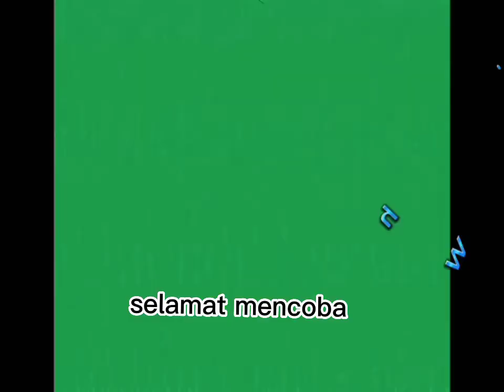RAHASIA BAKWAN SAYUR TETAP CRYSPI WALAUPUN SUDAH DINGIN//RESEP ALA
RAHASIA BAKWAN SAYUR TETAP CRYSPI WALAUPUN SUDAH DINGIN ALA @dapurputri89

assalamualaikum, dividio kali ini saya membuat bakwan sayur,
gorengan yg satu ini sangat di gemari semua masyarakat indonesia apa lagi kalau bukan bakwan yg renyah di luar dan lembut di dalam ala@dapurputri, dengan bahan2 yg sederhana pastinya
- 10 sdm tepung terigu
- 3 sdm tepung beras
- 1 sdt soda
- 3 siung bawang putih
- 2 butir bawangmerah
-  1 sdt lada bubuk
- 1 buah wortel
- sdikit tauge
- seperpat kol
- 2 batang seledri
- 3 btang daun bawang
- minyak secukupnya untuk menggoreng
untuk cara buatnya tonton vidio nya, terimakasih.